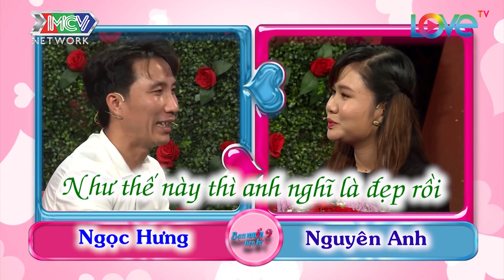SIÊU HÀI HƯỚC nàng lễ tân và chàng quản lý có MÀN CHÀO SÂN ấn tượng nhất BMHH 😆😆😆